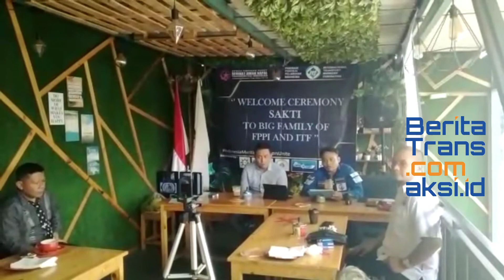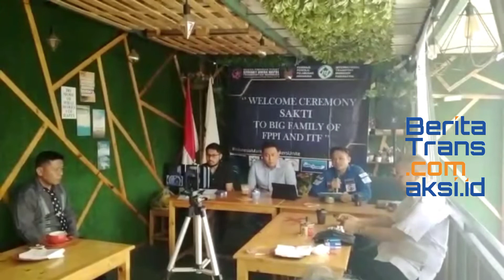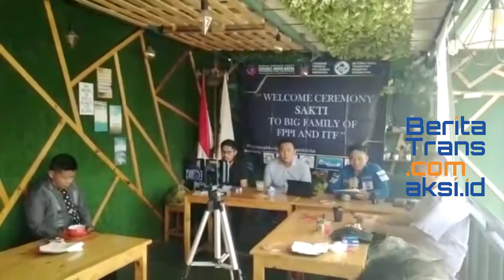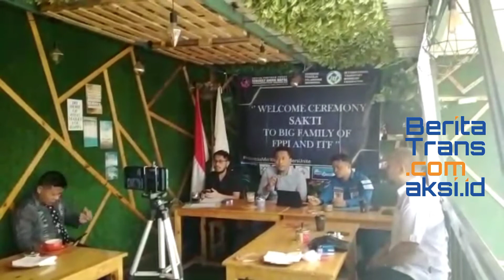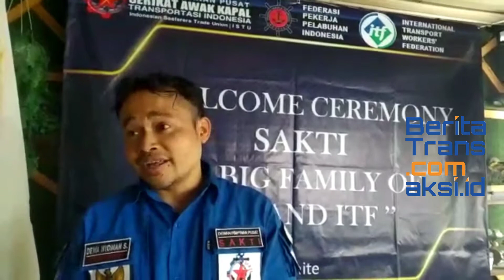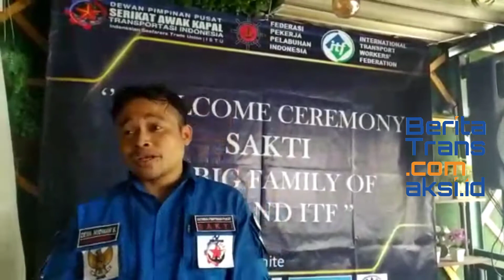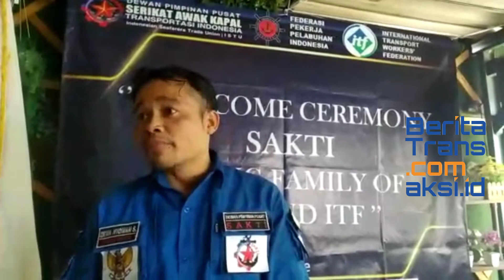GEBER KESEJAHTERAAN PELAUT, SAKTI BERKOALISI DENGAN FPPI & ITF